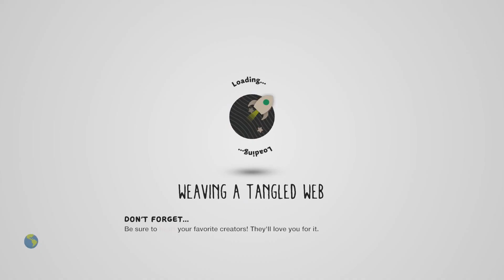LittleBigPlanet 3 Team Pick: Treasure Island (platformer) PS4 by kip_paard_koe123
➤ Level: Treasure Island (platformer) PS4 by kip_paard_koe123

➤ Level Description :
Search for treasures in this island. Also have fun. Music by mastablastya. Thnx blockbuster95 for a few tweaks wich made this better. Lags on ps3.

➤ Intro: Lots of inspiration from Rocket Cheetah. :)